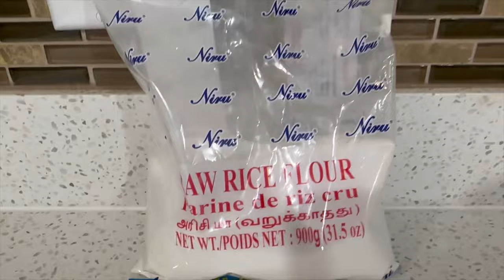Ganesh chaturthi celebration in Canada 2023/Ganesh chatuthi celebration with my family at Airbnb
In this video we were celebrating Ganesh chaturthi at my home in Canada. This not home we were living temporarily accommodation in Airbnb it’s basement apartment in 1 bedroom apartment also furnished we were celebrated nicely this vinayakar chaturthi ever.